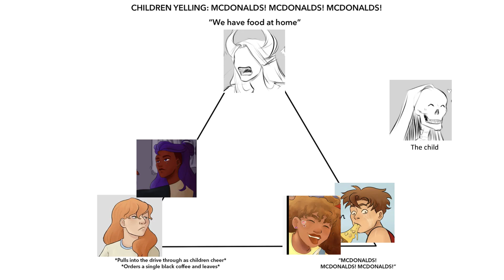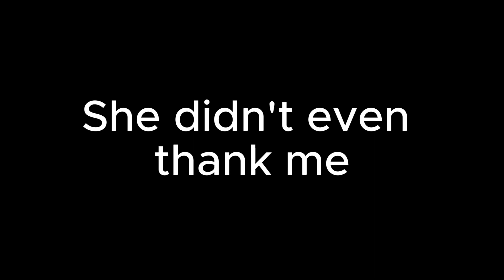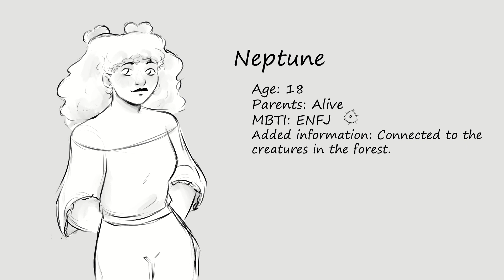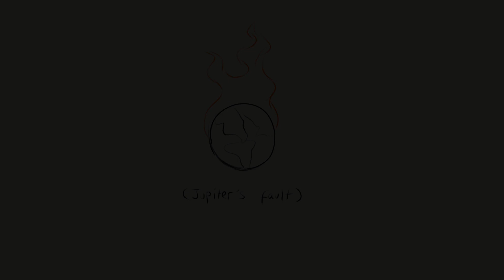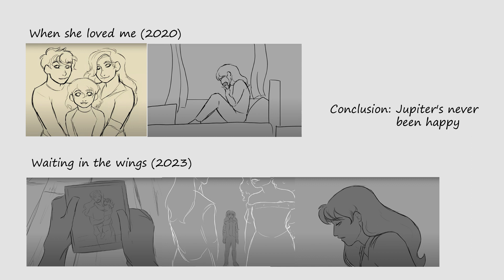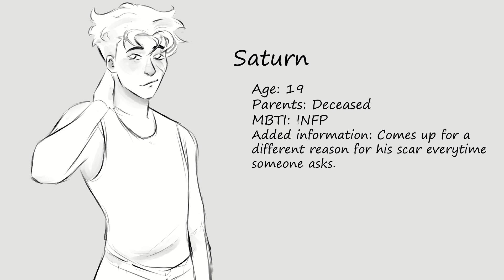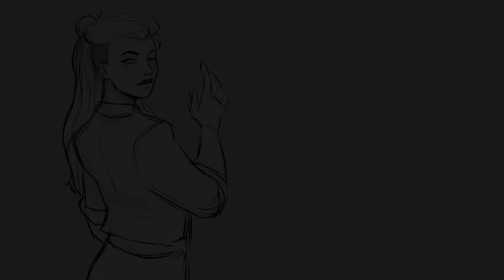FINALLY explaining my original characters!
This video is 'made of my blood, sweat, tears, and other fluids' - mabel pines and also me.

Finally, part one is done. As much as I love talking about my ocs, sitting down and recording it for a video was teriffying 😅 And having to form my thoughts into actual sentances was difficult to say the least, so I hope this makes some sense to at least one person out there.

And The Blood War explanation will be out soon.

I can't wait to get these done and start on new animatics my brain has never felt on fire like this in a long time XD